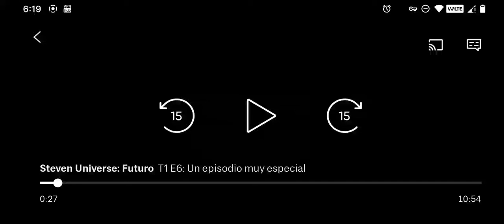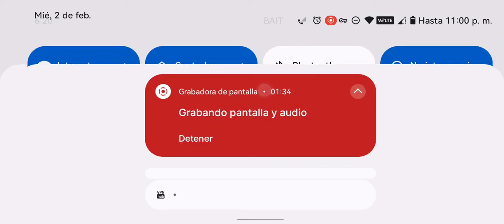Steven universe - The Tidying Song (Finnish)